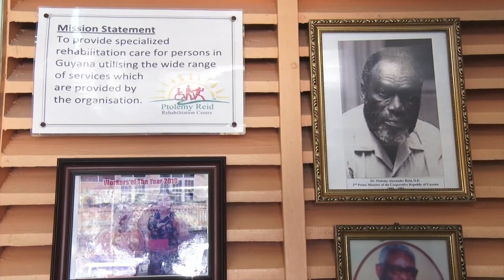Creating an inclusive world for Cerebral Palsy